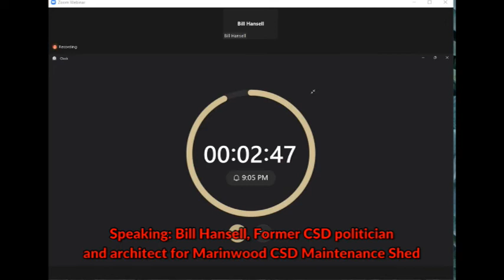A minute of smears at a public meeting